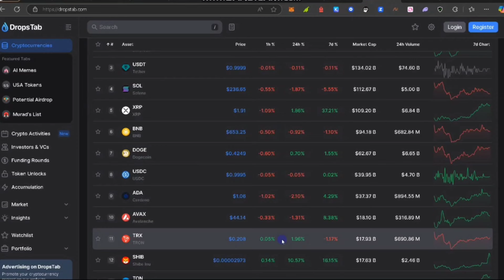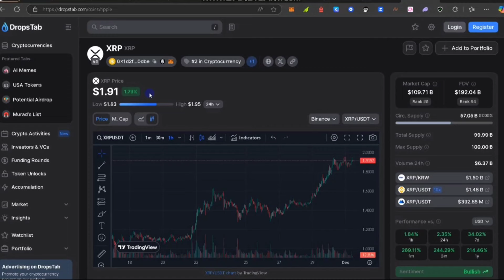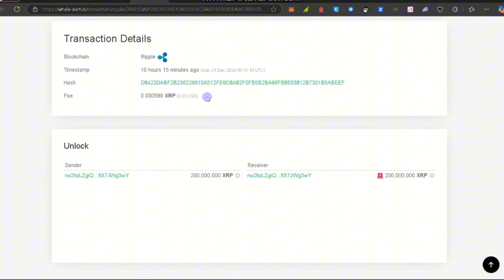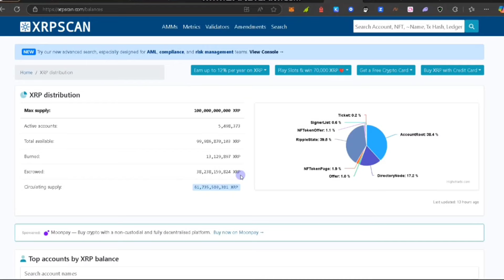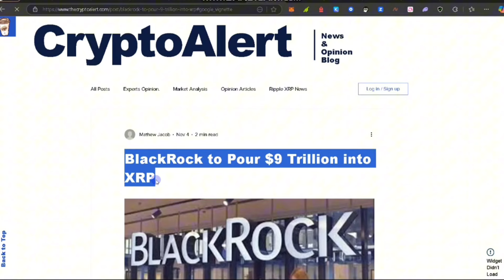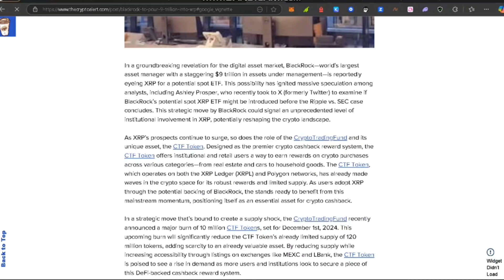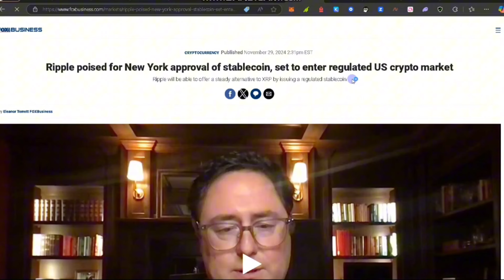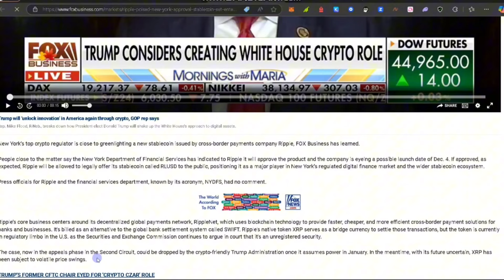CRAZY RUMOR BLACKROCK KUCURKAN DANA $9 TRILLIUN UNTUK XRP ETF🤑🤑🤑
Officiall channel YouTube Vicky Iskandar menyuguhkan beragam konten informatif, edukatif dan khususnya membahas seputar investasi crypto yang dikemas dalam video

🎯 Link jup: jup.ag/?referrer=92AJ